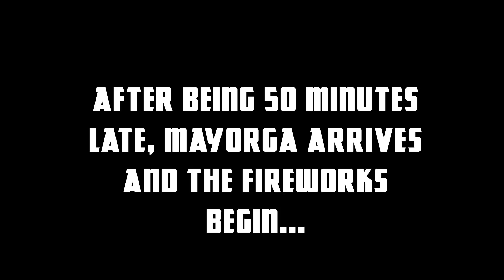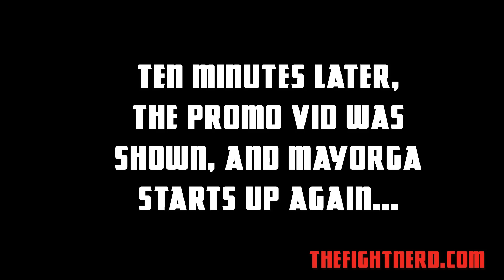Ricardo Mayorga & Din Thomas brawls at Shine Fights Press Conference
Earlier in April, Shine Fights held a press conference in New York to hype their May 15 pay-per-view, headlined with the MMA Debut of former boxing champ, Ricardo Mayorga against UFC veteran Din Thomas. After arriving 50 minutes late, Mayorga began talking trash. The following is nearly every altercation the two had during the rest of the press conference!